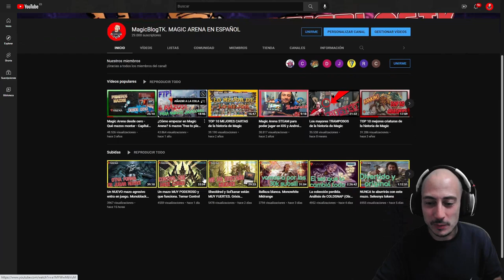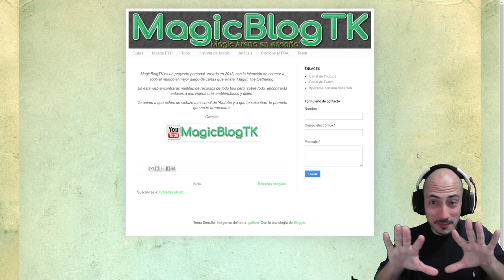5 Mazos para empezar en Magic Arena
MONORED

Mazo
4 Kumano contra Kakkazan (NEO) 152
21 Montaña (AFR) 274
4 Jugar con fuego (MID) 154
4 Exhalafuego de Kessig (VOW) 164
4 Descarga de rayos (DMU) 137
4 Termoalquimista (JMP) 365
4 Llamar a un profesional (SNC) 103
4 Ronin reforzado (NEO) 158
4 Polluelo de fénix (DMU) 140
4 Impulso temerario (VOW) 174
1 Sibarita de Voldaren (VOW) 182
2 Revelación eléctrica (MID) 135

MONOBLUE

Mazo
4 Esperanza en extinción (MID) 51
20 Isla (AFR) 266
4 Negar (DMU) 58
4 Sed de descubrimientos (VOW) 85
4 Indagador de secretos (MID) 47
4 Impulso (DMU) 55
4 Desprecio de Ertai (DMU) 48
4 Hacer desaparecer (SNC) 49
3 Sincopar (DAR) 67
4 Djinn arrogante (DMU) 52
4 Terror tolariano (DMU) 72
1 Otawara, ciudad flotante (NEO) 271

MONOBLACK

Mazo
4 Liliana del Velo (DMU) 97
4 Durmiente evolucionado (DMU) 93
4 Recluta sectario (DMU) 88
4 Subestimado tenaz (SNC) 97
2 Invocar a la desesperación (NEO) 101
4 Intrusa del cementerio (MID) 104
4 Profanador de la carne (DMU) 90
2 Destrizar (DMU) 89
4 Agarre infernal (MID) 107
4 Asalto criminal de Okiba (NEO) 117
23 Pantano (MIR) 340
1 Takenuma, pantanos abandonados (NEO) 278

MONOGREEN

Mazo
4 Líder de manada ascendente (VOW) 186
4 Llamabestias quirion (DMU) 175
4 Portavoz elemental de Llanowar (DMU) 170
2 Ladrona de joyas (SNC) 151
4 Rastreadora de Puentespino (MID) 172
4 Rondador del cementerio (VOW) 191
4 Rareza de Ulvenwald (VOW) 225
4 Profanador del vigor (DMU) 160
1 Cuidadora de Avabruck (VOW) 187
1 Protección de Tamiyo (NEO) 211
4 Coletazo (DMU) 182
23 Bosque (MIR) 347
1 Boseiju, la que perdura (NEO) 266

MONOWHITE

Mazo
4 Mecánica estrella (NEO) 16
4 Iniciado optimista (VOW) 20
4 Adversario intrépido (MID) 25
4 Guardiana de Nueva Benalia (DMU) 19
4 Thalia, guardiana de Thraben (DKA) 24
4 Pacificador ungido (DMU) 2
4 Cátaro brutal (MID) 7
4 Adeline, cátara fulgurante (MID) 1
4 Ejemplar de Serra (DMU) 32
23 Llanura (MIR) 331
1 Eiganjo, trono del imperio (NEO) 268 -- -- -- --